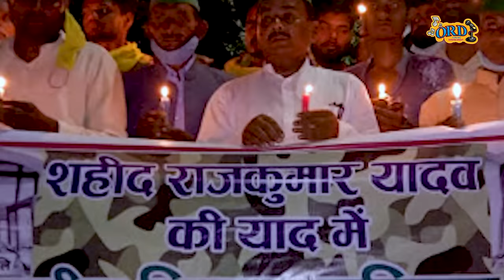Omprakash Singh Yadav का Biraha Video - छत्तीसगढ़ नक्सली हमला - Chhattisgarh Naksali Hamla 2021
Album :-   छत्तीसगढ़ नक्सली हमला
Song :- छत्तीसगढ़ नक्सली हमला
Singer :- Om Prakash Yadav
Lyrics :- Rabindra Kavi Ji
Recordist :- Raju Lahari
Producer :- Deepak Kumar
Recording :- Hari Om Studio (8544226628)
Manage By :- ORD Films & Entertainment
Company Label :- ORD FILMS BHOJPURI LIVE